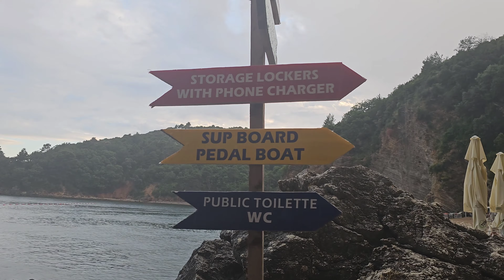Черногория. BUDVA. интересная структура гор. 🇲🇪